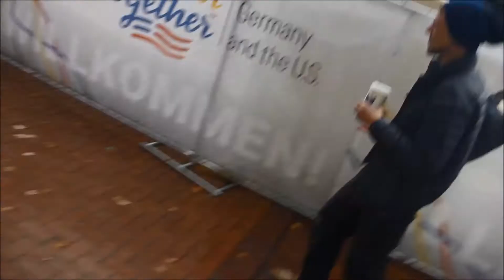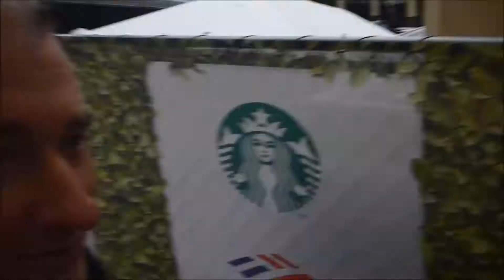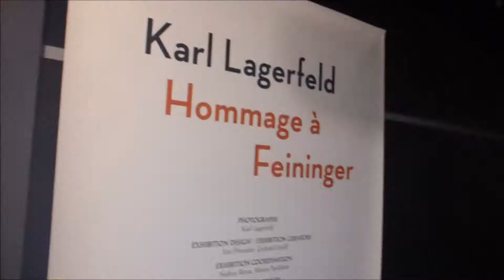flying to portland - wunderbar together pop up tour 2019 pt.1 | baze.djunkiii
yes, it's true. the goethe institut invitated me to participate in the portland tour stop of the wunderbar together pop up tour 2019 and therefore i've spent a few days in the united states recently. join me on my journey.

next show:
24.12.2k19 Raven Gegen Santa @ Beat Boutique / Hamburg

NEW MIXTAPE!

more baze.djunkiii @